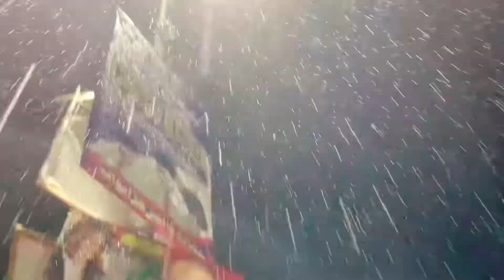Full Heavy Rain || Tofani Barish | heavy Storm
Aoa Everyone

I Hope you are All Fine enjoy my new video and must watch All videos